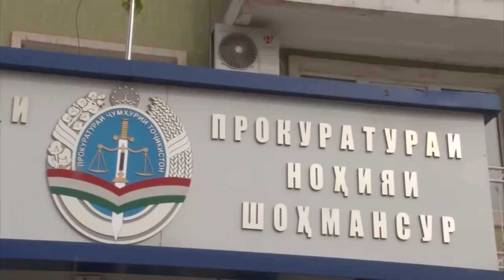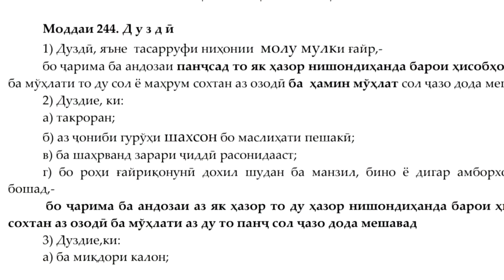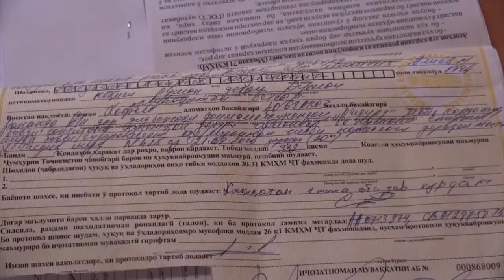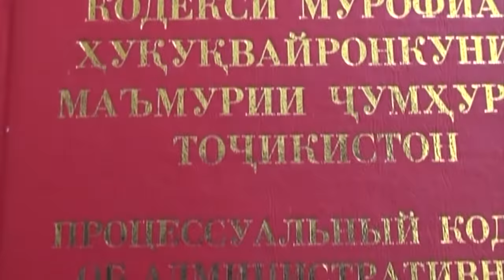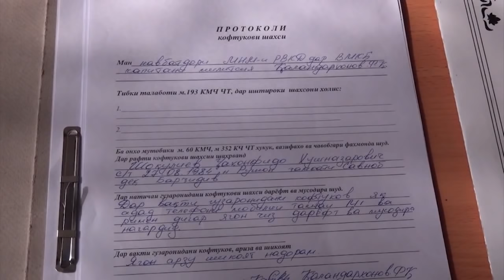Қисми пурраи Ахбори ВКД 30.09.2020